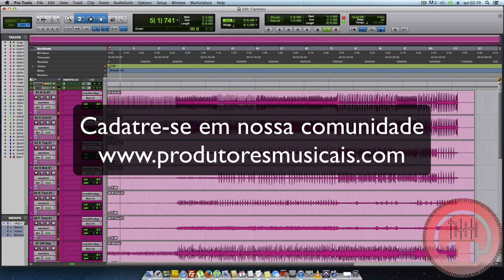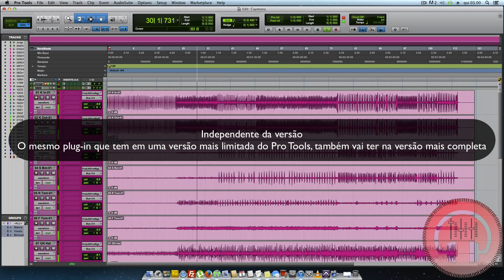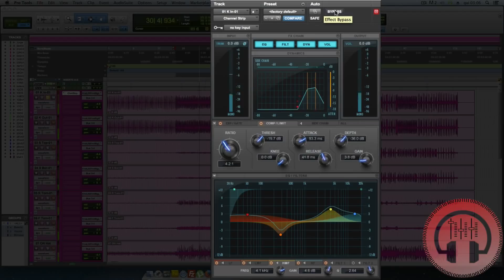Avid Pro Tools Channel Strip [PT-BR]